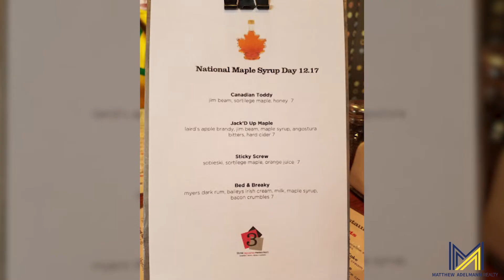The TOP 6 Restaurants in Maple Grove, MN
Wondering where the best places are to eat in Maple Grove, MN?  Look no further, here are my top places to eat when I'm in Maple Grove, Minnesota!